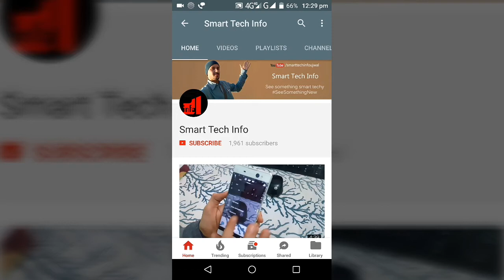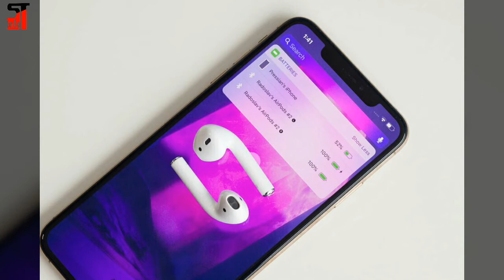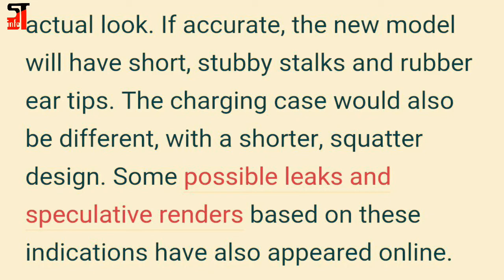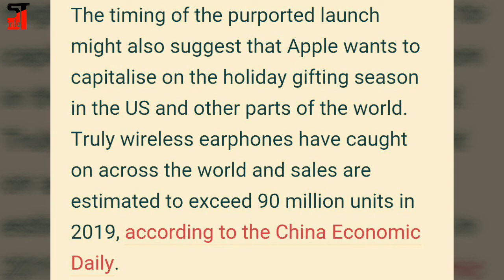Apple AirPods Pro With Noise Cancellation, New Design Rumoured to Launch This Month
Apple AirPods Pro With Noise Cancellation, New Design Rumoured to Launch This Month, According to the latest Apple rumours, the company will launch a new version of its iconic AirPods wireless earphones featuring active noise cancellation later this month. The new model will be called the AirPods Pro, and will purportedly be priced higher than NT$ 8,000 (approximately Rs. 18,500 before taxes and duties).

The report comes from a Chinese newspaper, the China Economic Daily, and was spotted by MacRumours. Details are scarce at the moment and there are no photos to go by, but the AirPods Pro is said to feature a fresh design with metal body parts to help dissipate heat. If real, Apple could unveil its latest wearable at a rumoured press event before the end of October.

Comments me boliye aap ko kya lagta hai kya sach me October me airpod pro launch hoga?